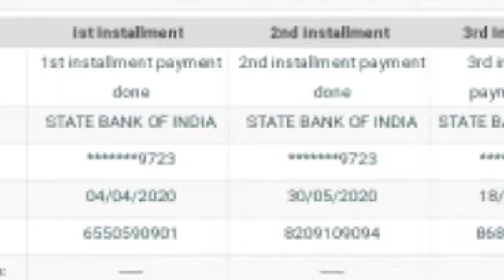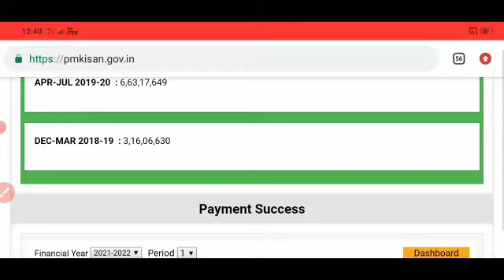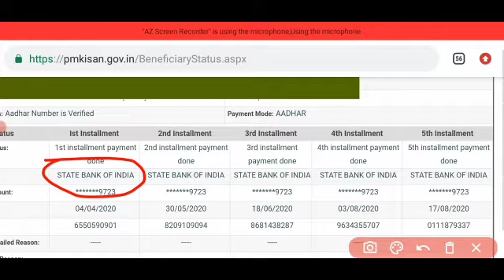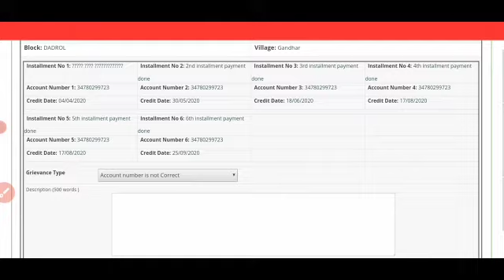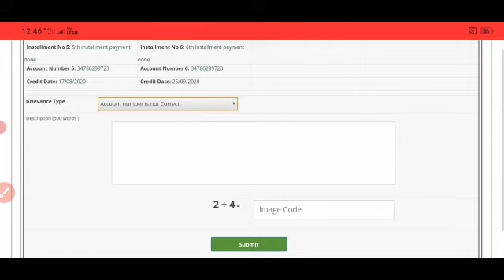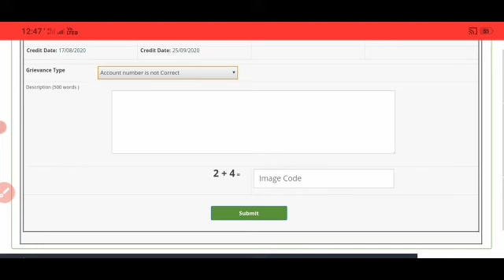पीएम किसान योजना पैसा किसी दूसरे खाते में जा रहा है कैसे सही करें।SK Verma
Your Quarrie

pm Kisan yojana paisa na aye to Kiya kare
pm Kisan yojana paisa mobile se Kaise cheek kare

SK Verma